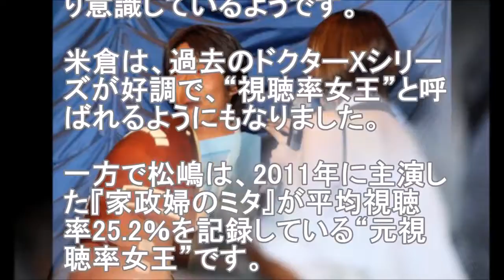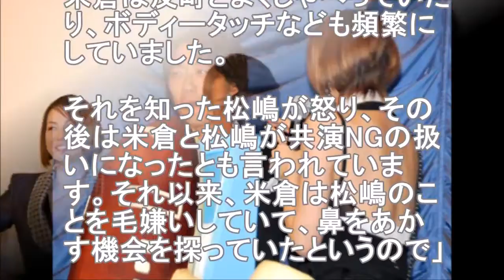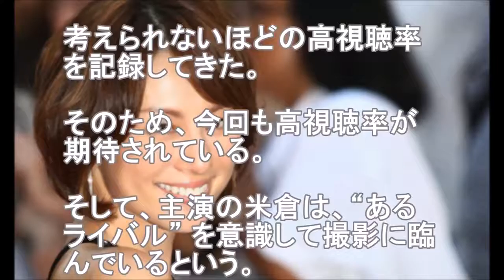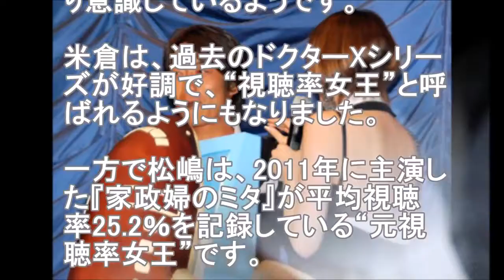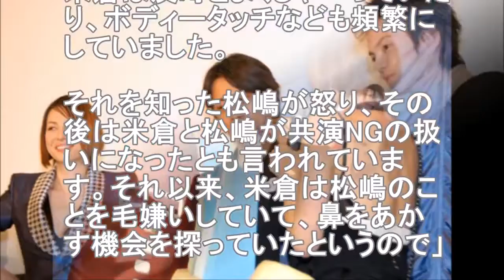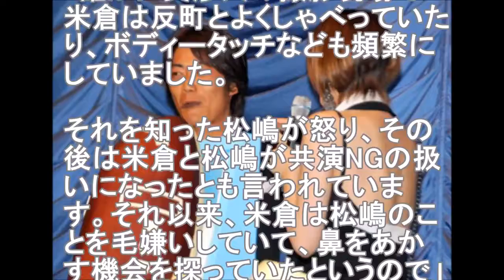米倉涼子が旦那と離婚へ…原因は夫のモラハラ「罵倒・首締め・正座説教」【結婚相手画像あり】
そうだったの？昔カップルだった意外な芸能人たち →【激裏情報】米倉涼子『ドクターX』初回20％突破も、視聴者から「.

【放送事故】テレビのおもしろ・ハプニング画像集② 【激裏情報】米倉涼子『ドクターX』初回20％突破も、視聴者から「不.

１０月から始まったテレビ朝日のドラマが好調です。特に「ドクターX」は20％を超える高視聴率です。そういう中，女優同士のバトルが起こって.

そうだったの？昔カップルだった意外な芸能人たち → 【激裏情報】米倉涼子『ドクターX』初回20％突破も、視聴者から「. １０月から始まった.

出演ドラマが最高視聴率を誇る女優 米倉涼子が離婚が成立し禁欲生活から解禁された。＊＊＊ そうだった.